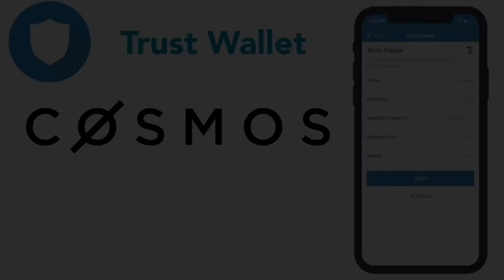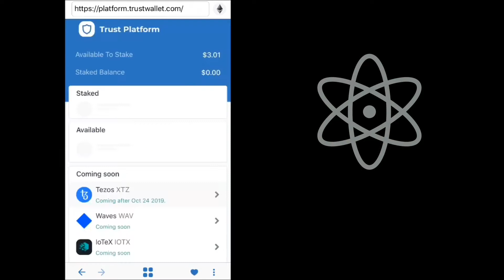Trust WalletでCØSMOSのATOMトークンをステーキングする方法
Web3.0に対応した暗号通貨ウォレット「Trust Wallet」がステーキング・プラットフォーム「Trust Platform」をローンチしました。Trust Walletを利用して現在ステーキング可能になっているCØSMOSのATOMトークンのステーキング方法を動画にまとめました。

「Trust Platform」のステーキングは、自分のウォレットにATOMを保持したまま報酬を受け取ることができる点がメリットになります。

現在、CØSMOSの他にTron $TRX もステーキングが可能です。

近日対応予定：
Tezos $XTZ
Waves $WAV
IoTeX $IOTX
Compound